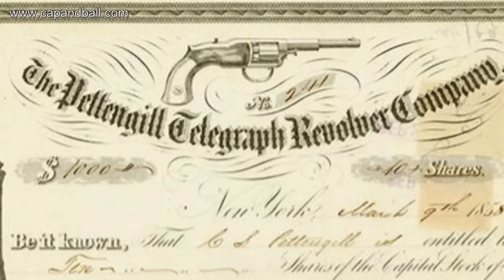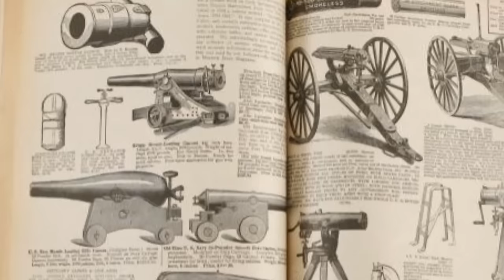Rogers and Spencer percussion revolver - original vs repros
The Rogers and Spencer is considered one of the best revolvers of the Civil War era, and it is still very popular among target shooters. In this video I am comparing an original to a Pedersoli and to an Euroarms version. History, technical specs, disassembly, and lot of shooting, even some long range fun! Enjoy!